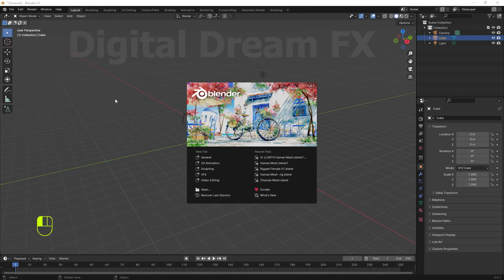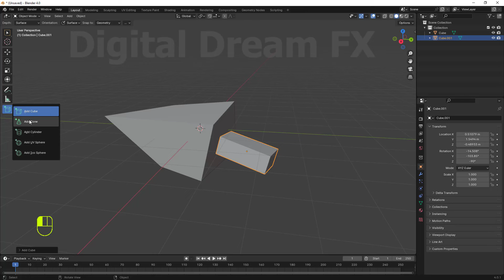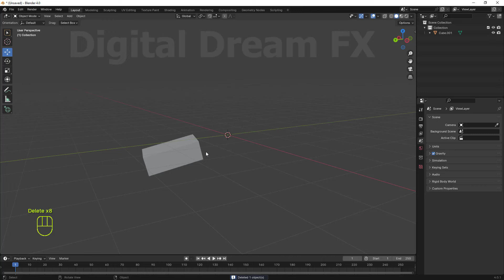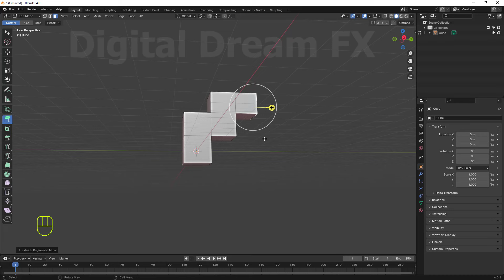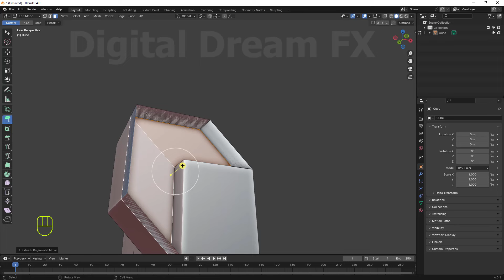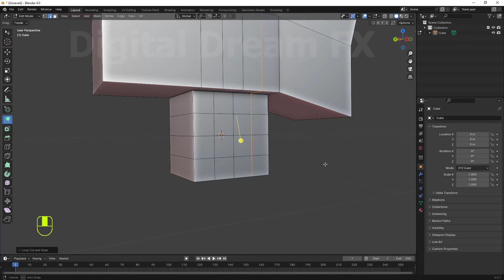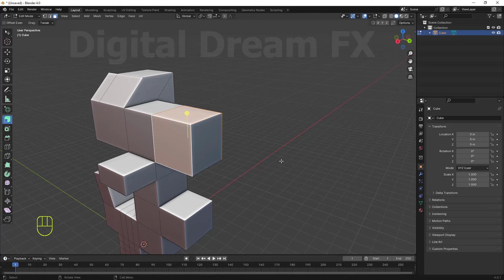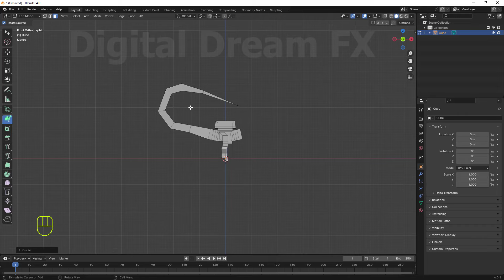Learn Blender 4 .0 in Hindi - Blender Add and Extrude Mesh - [part-8]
इस वीडियो सीरीज में हम ब्लेंडर के साथ सफर करेंगे और सिखेंगे कि कैसे इस प्रोफेशनल ग्रेड 3D मॉडलिंग और एनिमेशन सॉफ़्टवेयर का उपयोग करके काम किया जाता है। यह सीरीज नए उपयोगकर्ताओं के लिए है, जो ब्लेंडर को अभ्यास करना चाहते हैं और 3D ग्राफिक्स और एनिमेशन की दुनिया में अपनी योग्यता को बढ़ाना चाहते हैं। आओ, इस सफर में साथ चलें और ब्लेंडर के जादुई दुनिया को खोजें!

Digital Dream FX

Interface Overview - Blender 4.1 Fundamentals